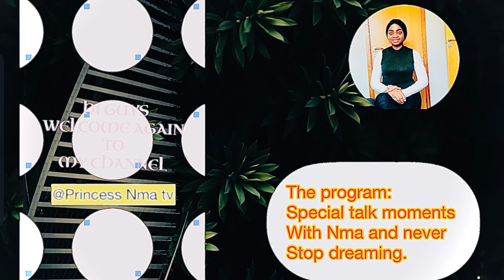HOW YOU CAN EASILY BUY STOCKFISH FROM NORWAY A MUST WATCH 4 EVERYONE WITH FULL GUIDELINES#stockfish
Hi Guys
Its another beautiful episode on Special Talk Moments with Nma and Never Stop Dreaming
Guys, How do one buy Stockfish from Norway? How cheap is Stockfish in Norway? and many other questions to find out in the video. Guys these are some frequently asked questions by many. kindly watch to find out more  and enjoy the rest of the video :)

It may equally interest you to watch my previous Videos

For my questions @nmadear

Kindly note also that the use of sounds in the video are not mine, I got them from Youtube video editing apps.

As this will encourage me to do more videos for you.